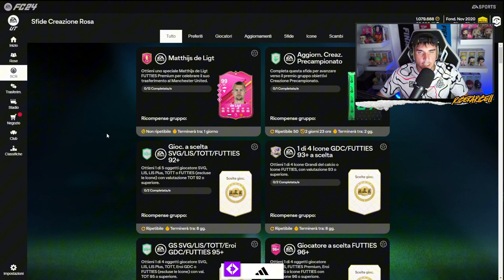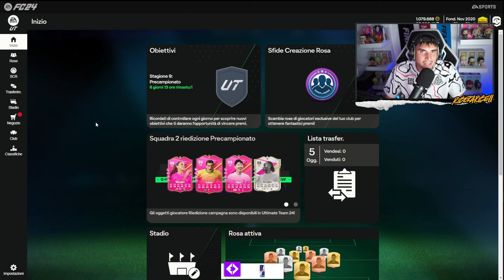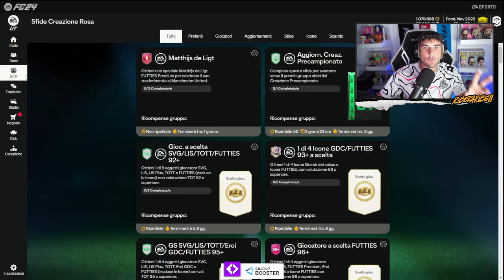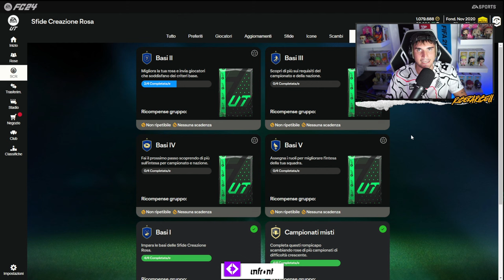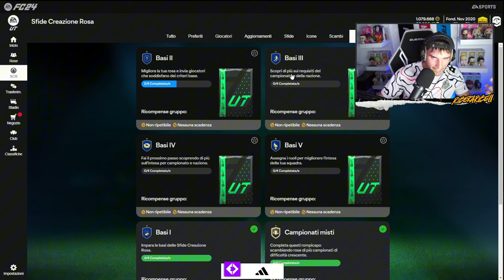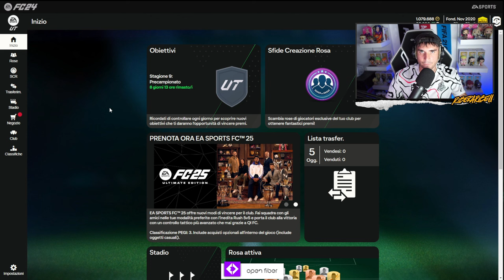COME GUADAGNARE CREDITI con la WEB APP di FC25!